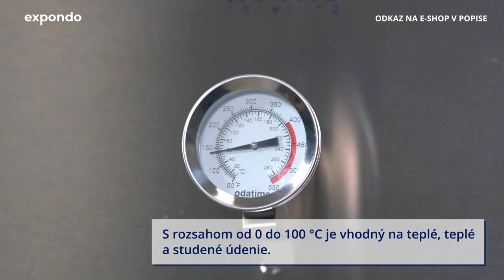Udiareň RC-FS1300 | Royal Catering | Predstavenie produktu